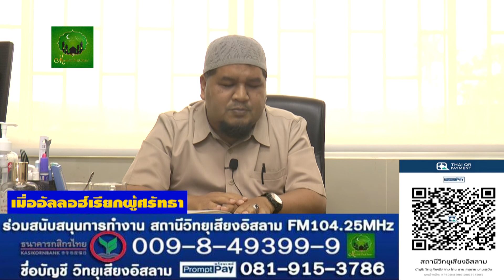202 เมื่ออัลลอฮ์เรียกผู้ศรัทธา อ อับดุลลอฮ์ สุไลหมัด อธิบาย ซูเราะห์อัลมาอิดะห์ อายะห์ที่ 54